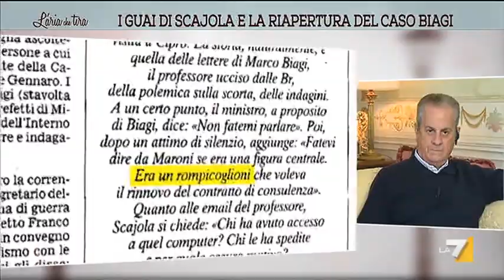I guai di Scajola e la riapertura del caso Biagi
Cosa ha spinto la procura di Bologna a riaprire, nel febbraio 2015, l'inchiesta sull’assassinio del giuslavorista Marco Biagi?